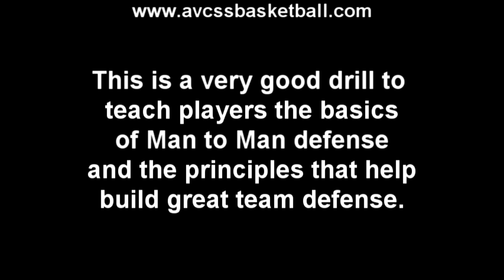Baseline Switching Drill for Youth Basketball Man to Man Defense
This video clip demonstrates a basketball drill for practicing switching (help defense, man to man defense) near the baseline. and check out our database of over 500 video clips, and over 200 handouts for Youth Basketball Coaches, Players, and Parents!